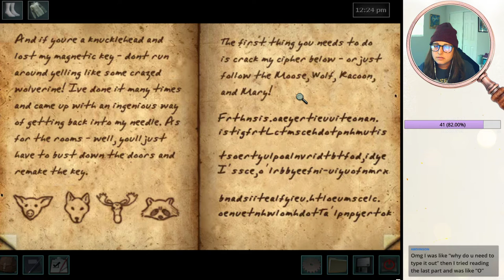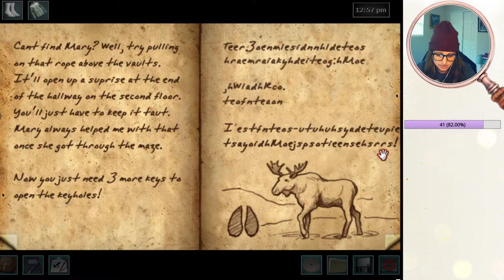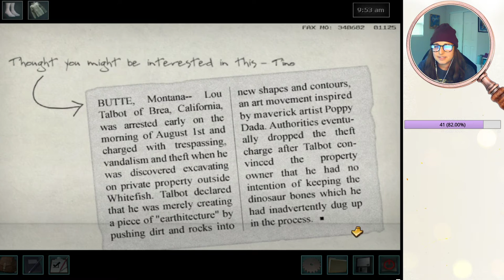Senior Detectives Play... Nancy Drew: The White Wolf of Icicle Creek Ep. 3 - Finale!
Hannah and Lauren continue their journey to play all of the Nancy Drew games! Lauren has played them all and Hannah is playing them for the first time. Watch us solve puzzles and get real confused.